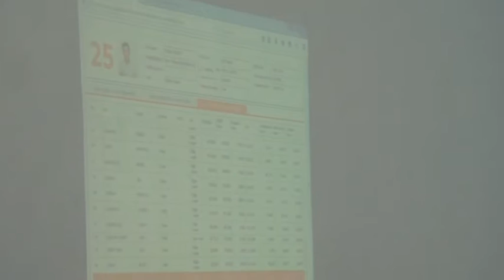KMÜ BESYO 2015-2016 Eğitim Öğretim Yılı Özel Yetenek Sınavı Kapanış